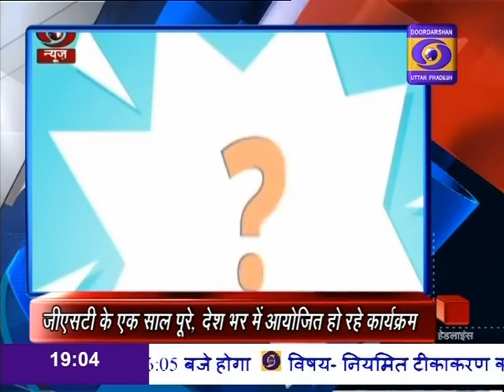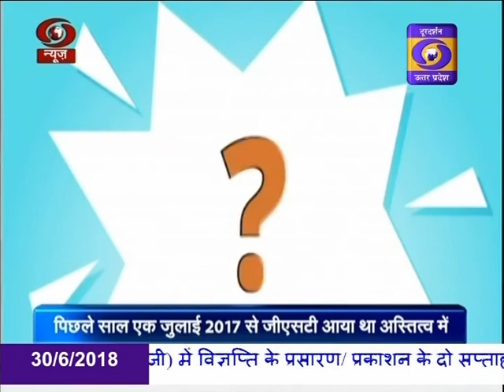HINDI SAMACHAR 07:00 PM 30.06.2018